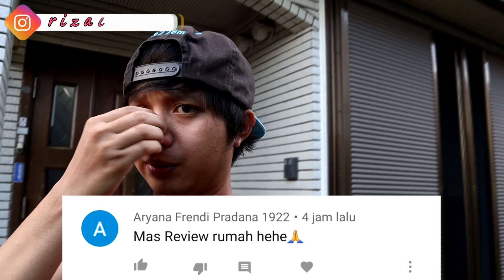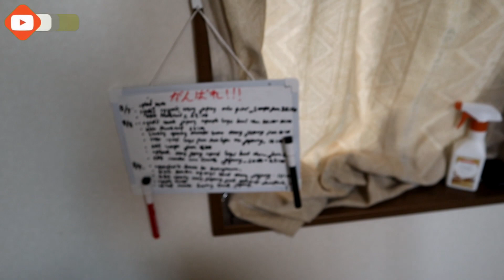RUMAH ORANG JEPANG HARGANYA MILYARAN .... BEGINI ISINYA ...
HALO REK ,,!!

kali ini kita review rumah orang jepang yg saya tinggal i selama ini di jepang ... ternyata harga nya milyaran rek ...  ternyata begini isinya...

follow juga Instagram ku ya rek.. hehe...

ok rek... krna masih bljr dan akan trs belajar... mohon di maklumi.. hehe
meskipun demikian rek..
kritik dan saran sangat membantu saya untuk menuju lebih baik lagi rek.. hehe..
jdi jika ada saran tulis di komentar ya.. hehe
dan lagi rek..
terus dukung saya ya.. hehehe..

tengkiu rek... 😁😁